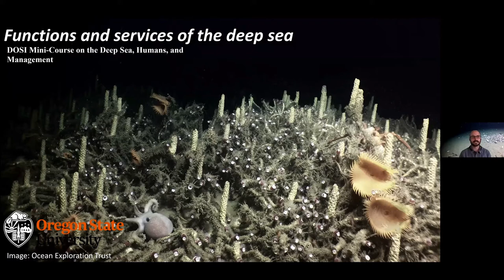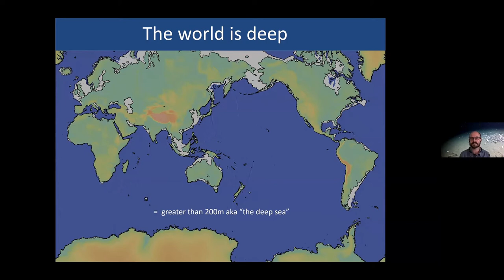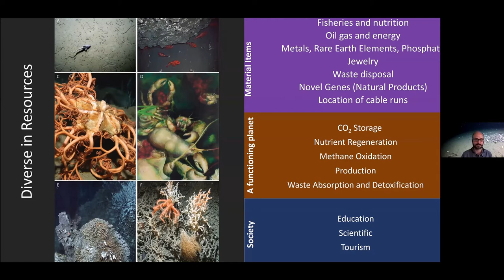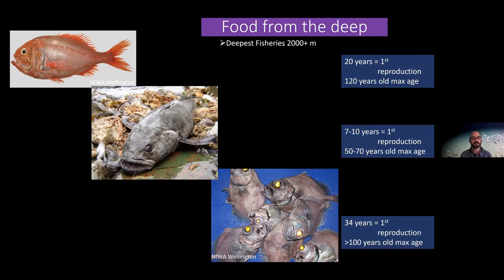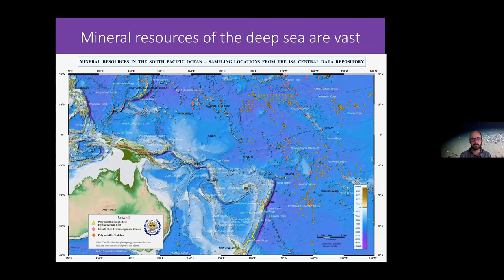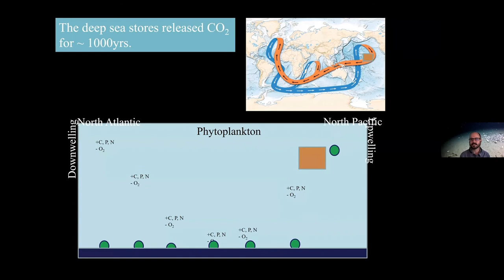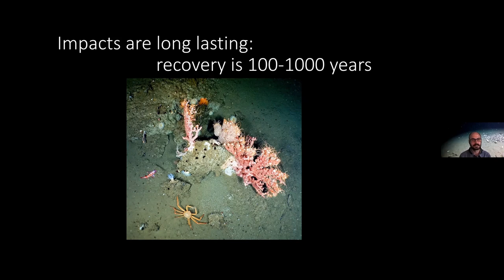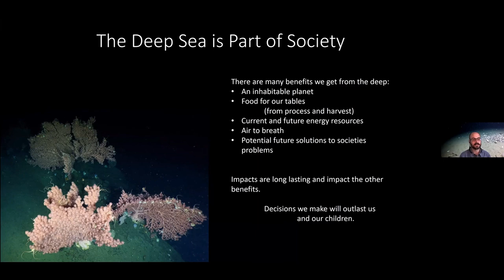Functions and Services of the Deep Sea - Andrew Thurber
Andrew Thurber is a deep-sea and polar ecosystem ecologist, working at the interface of microbial and animal ecology. A major focus of his work includes quantifying and communicating the ecosystem services provided by deep-sea habitats. In this 20 mins presentation, Andrew discusses how the deep sea is part of us, and of society, and helps to create a functioning earth that we all benefit from.